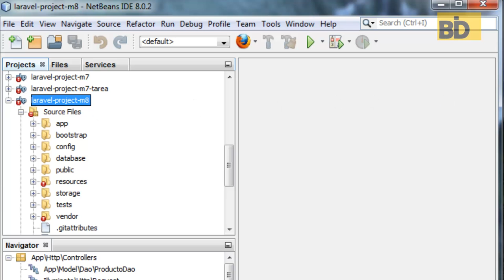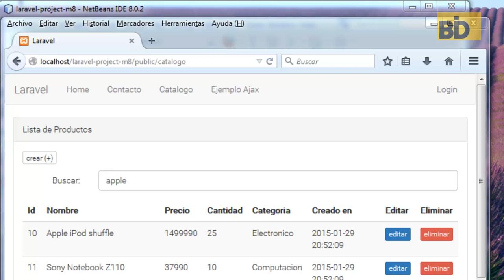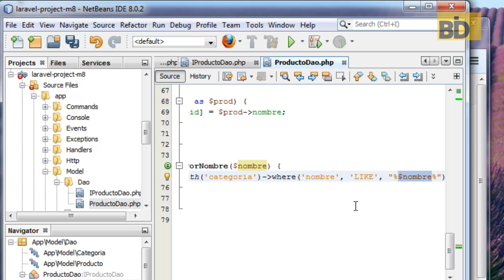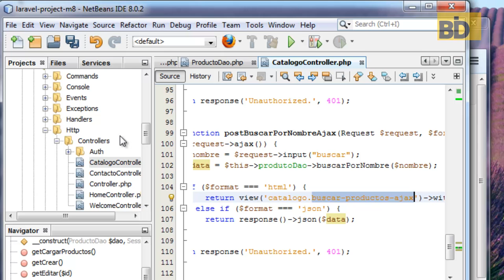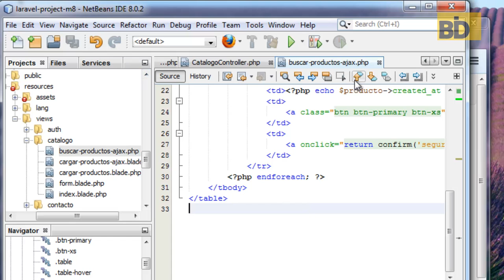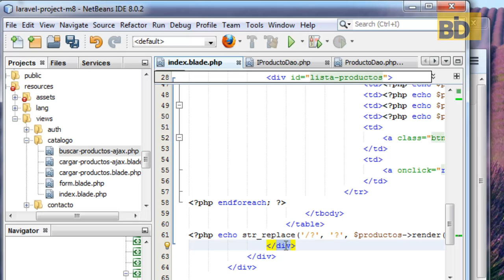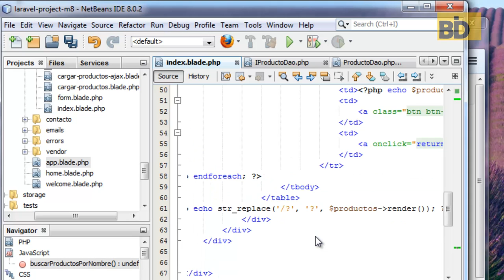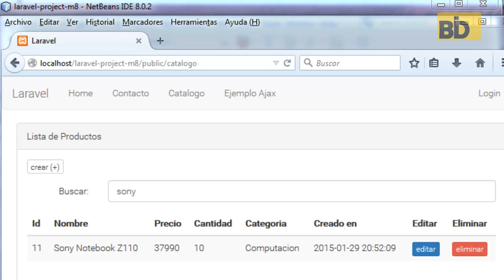Curso Laravel 5: Ajax jQuery en Laravel